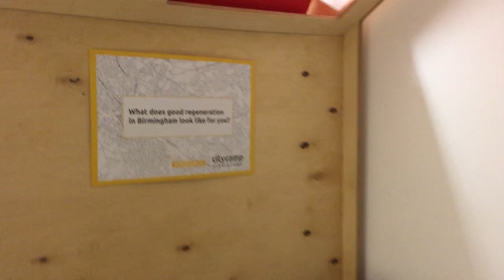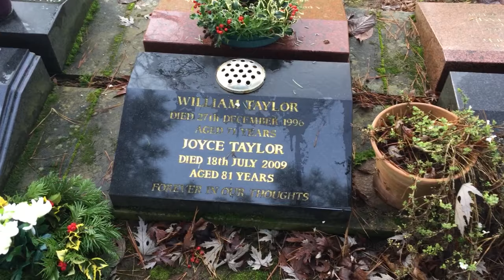Social entrepreneurs who help change the world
Vlog of my pre-Christmas trip to Birmingham, to meet with social entrepreneurs Melody Hossaini (CEO of InspirEngage International and former contestant on The Apprentice) and, separately, Ravinol Chambers (CEO of the award-winning Be Inspired Films).

I talked with both about why they had decided they should create a social enterprise rather than simply going for the straight business option.

Mallen Baker runs Daisywheel, providing digital communication support for companies on their CSR and sustainability communications. He has been writing and speaking about living a life of value and socially responsible business for two and a half decades.